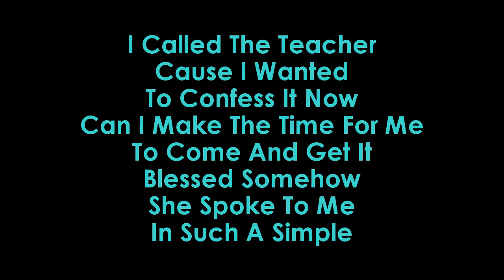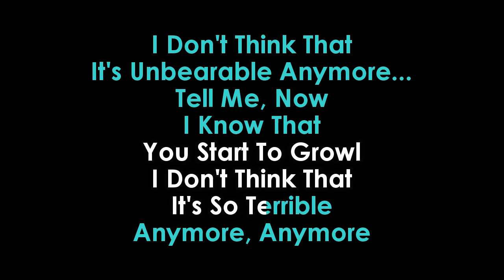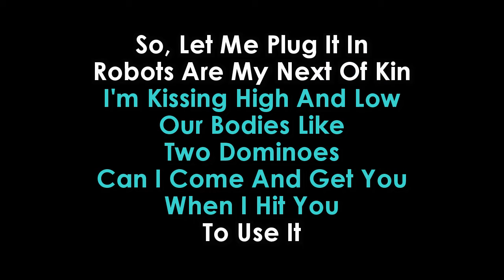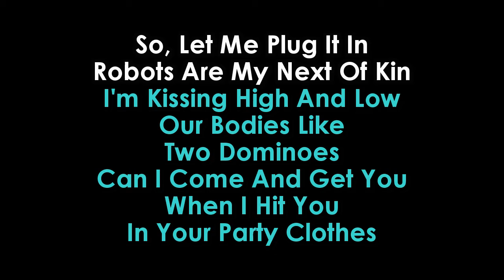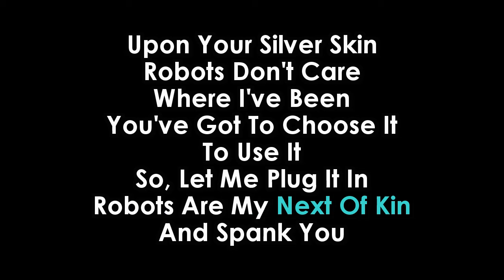Red Hot Chili Peppers Go Robot karaoke | GOLDEN KARAOKE